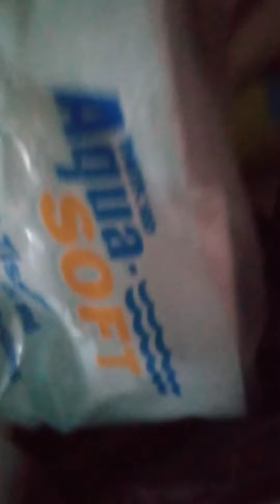Come help me get the RV together so we can get ready for our trips.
looking for ideas on what else to do to the RV